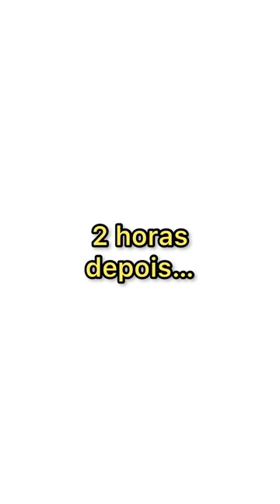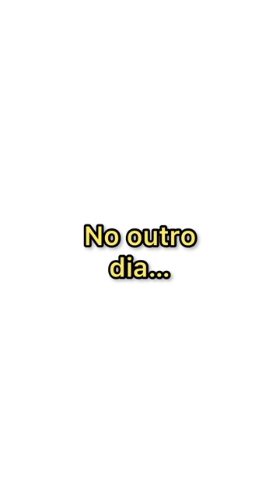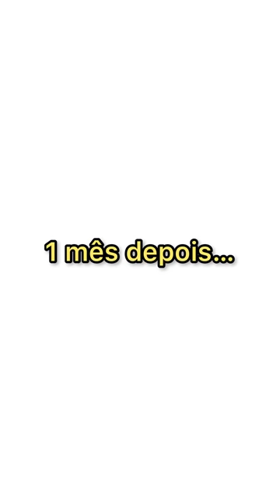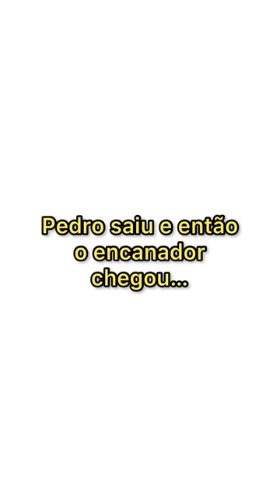Marido trocou a Esposa pela Empregada, só não esperava por isto